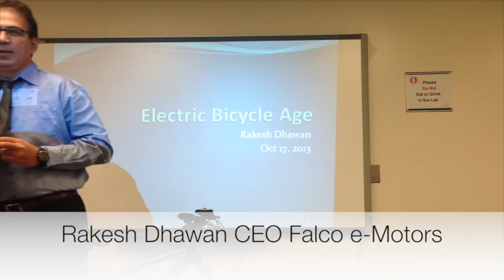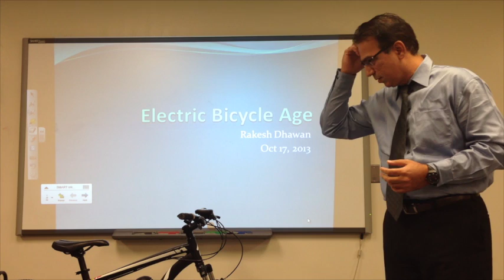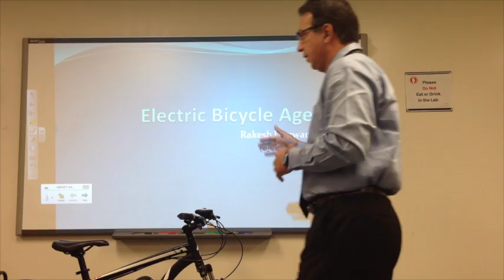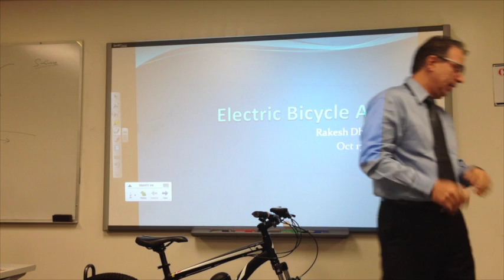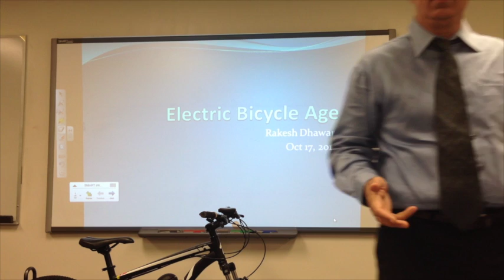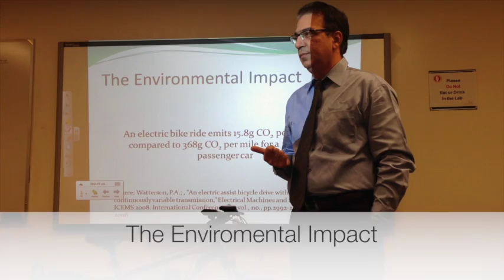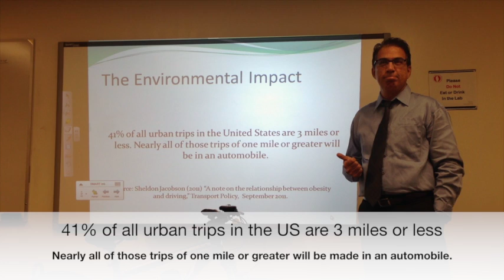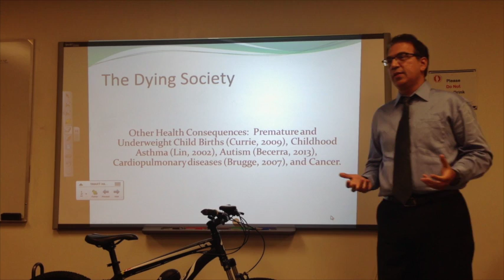Part 1 - Electric Bicycle Age Lecture by Rakesh Dhawan at George Washington University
Electric Bicycles are changing the world.

The Environmental Impact:
An electric bike ride emits 15.8g CO2 per mile as compared to 368g CO2 per mile for a mid-sized passenger car

41% of all urban trips in the United States are 3 miles or less. Nearly all of those trips of one mile or greater will be in an automobile.

The Obesity Epidemic
The health consequences of this dependence is directly related to the current obesity epidemic.

The Dying Society
Other Health Consequences:  Premature and Underweight Child Births (Currie, 2009), Childhood Asthma (Lin, 2002), Autism (Becerra, 2013), Cardiopulmonary diseases (Brugge, 2007), and Cancer.